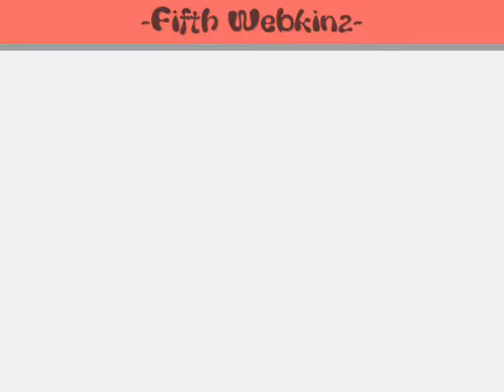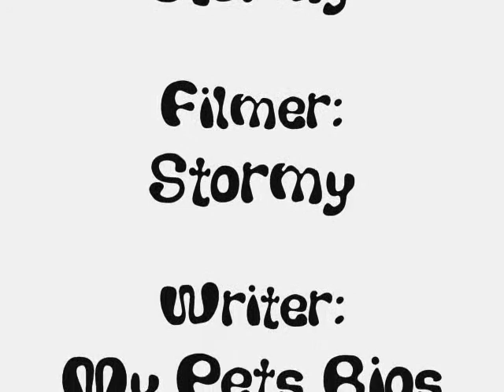My webkinz (Recorded July 8th 2007)